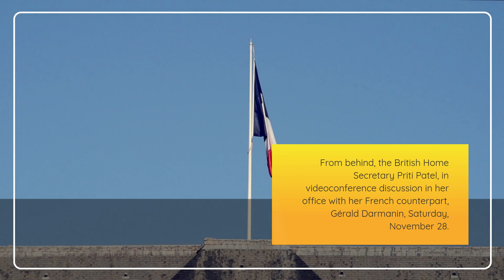France and UK agree to curb illegal immigration